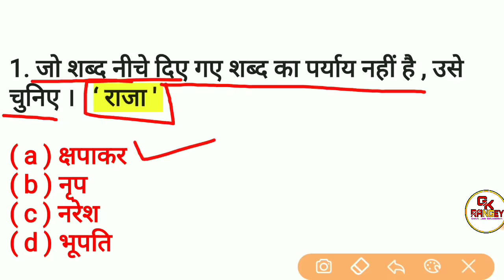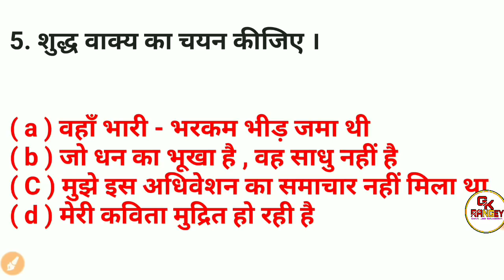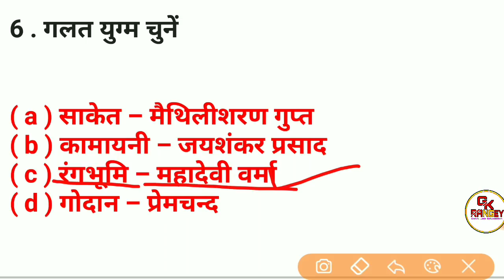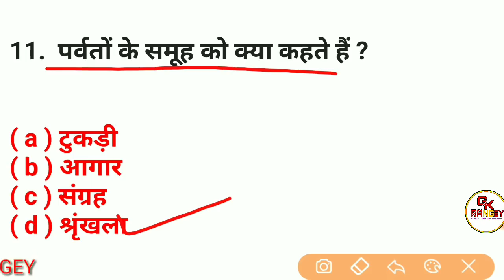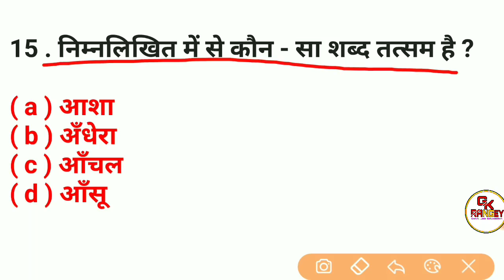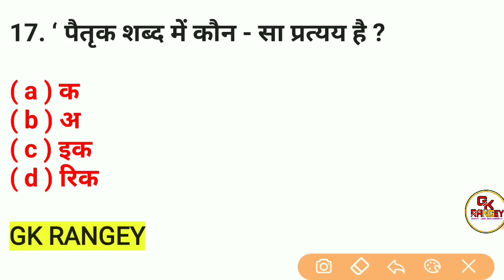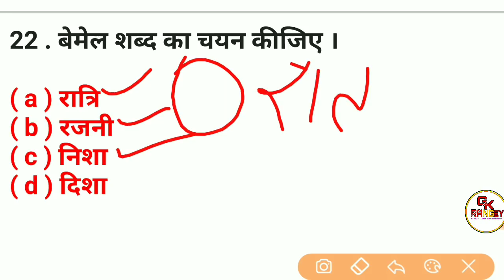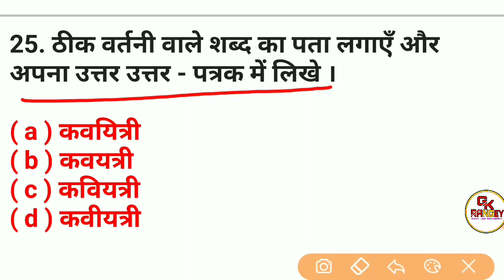itbp Tradesmen hindi paper 2020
GKRANGEY

इस वीडियो का pdf 👇👇
आप सभी गूगल पर जाकर इसका pdf ले सकते हैं।

ITBP ANIMAL TRANSPORT PAPER
ITBP TRADESMAN PAPER
ITBP HINDI PAPER